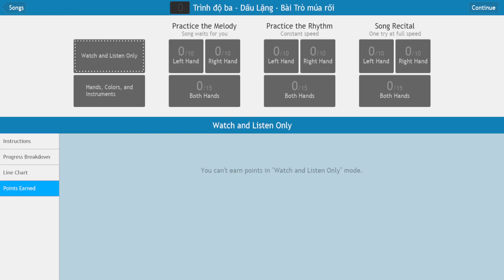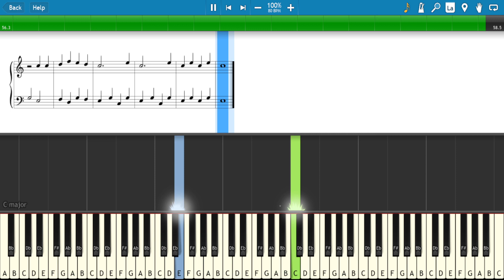#100 Học Piano Cơ Bản | Hải Vũ Piano |Trình độ Ba- Dấu Lặng -Bài Trò Múa rối